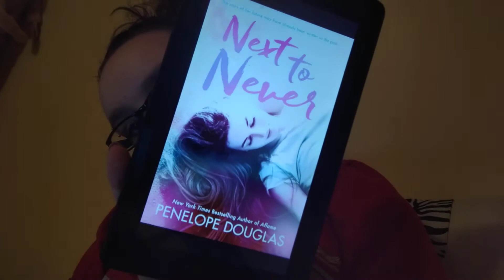Next to Never book review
Next to Never
by Penelope Douglas
Fall Away series book #4.5